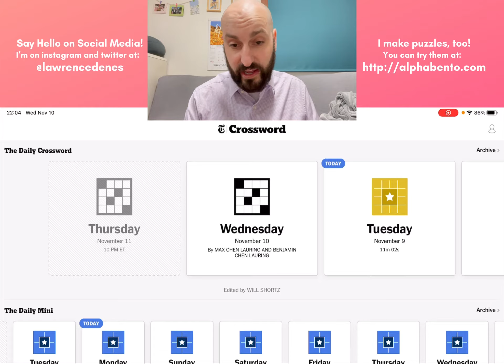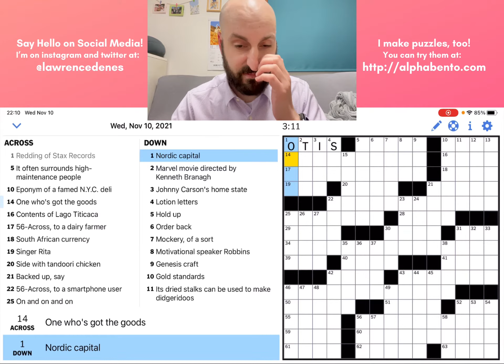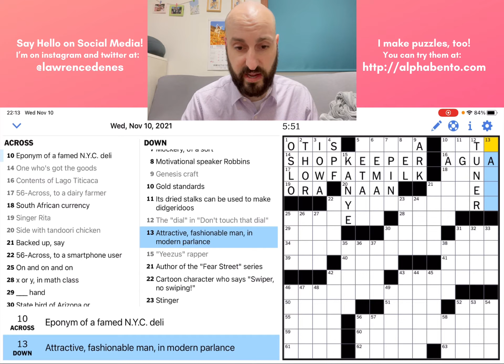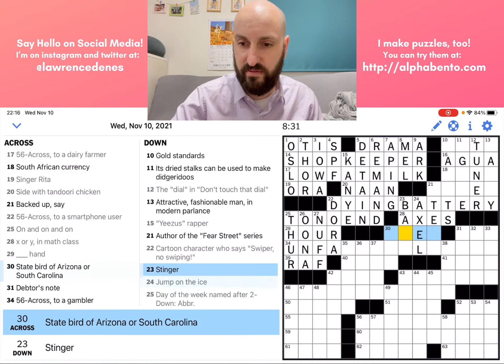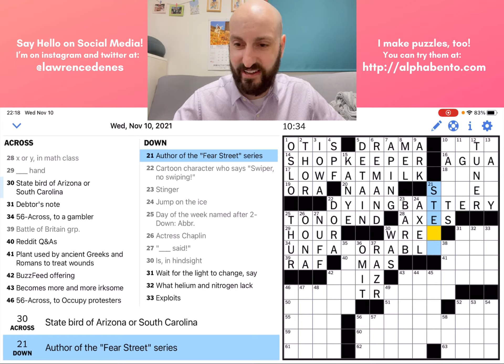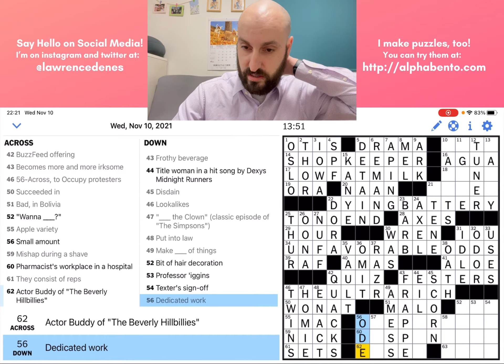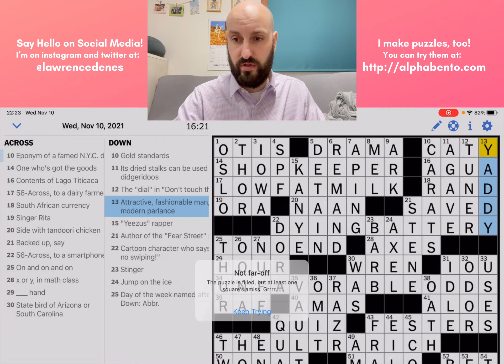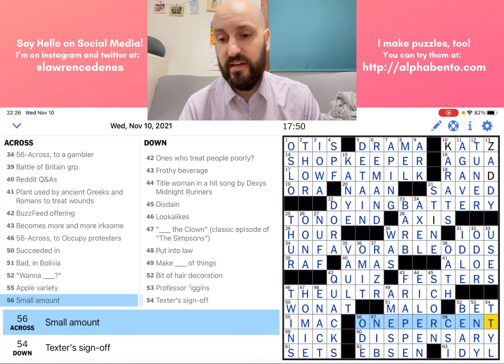New York Times Crossword, Wednesday, November 10, 2021